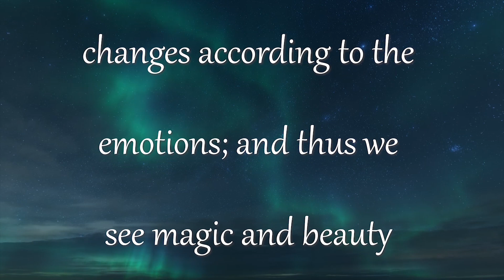Messages from the Universe #23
The appearance of things
changes according to the
emotions; and thus we
see magic and beauty
in them, while the
magic and beauty
are really in ourselves.

--Kahlil Gibran

Gibran Khalil Gibran, usually referred to in English
as Kahlil Gibran, was a Lebanese-American writer, poet and visual artist;
he was also considered a philosopher, although he himself rejected the title.

--Wikipedia